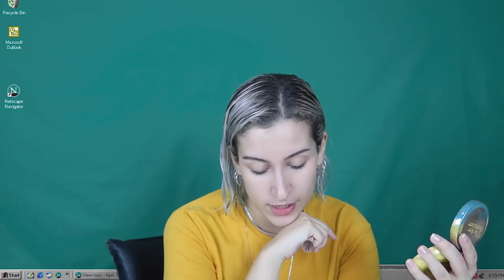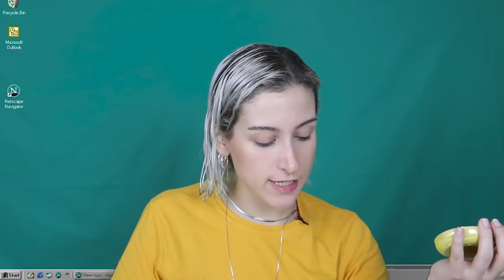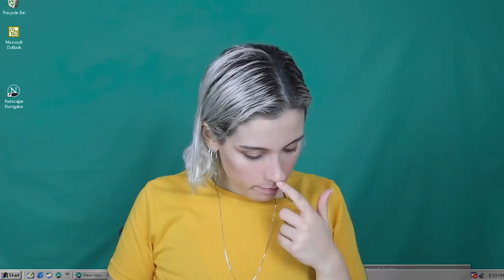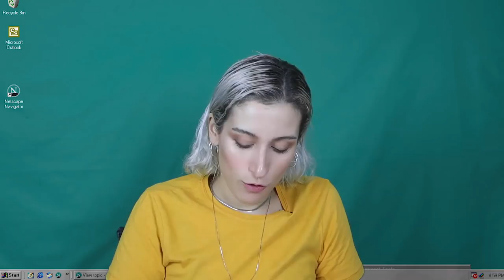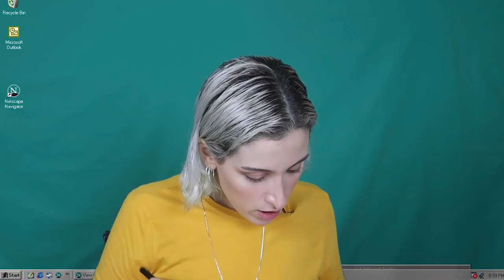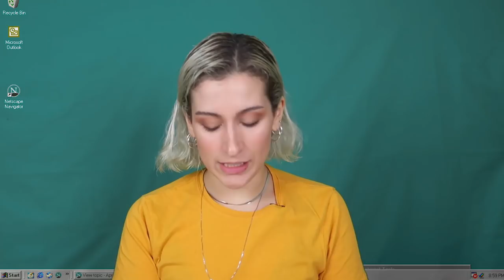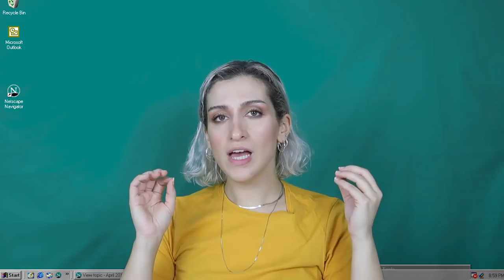Beni Tanıyın (Pişman Olma Garantili)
Ee, her yeni youtuber gibi ben de bir ''Beni Tanıyın'' videosu yapmak durumundaydım. Siz sordunuz, ben cevapladım. Hayatımla ilgili işinize yaramayacak tüm detaylar bu video'da.